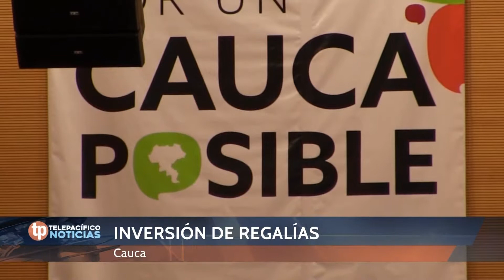Regalias para Departamentos | Popayán | Telepacífico Noticias